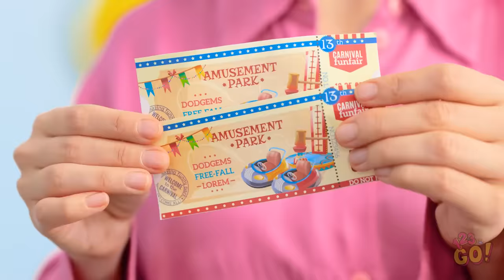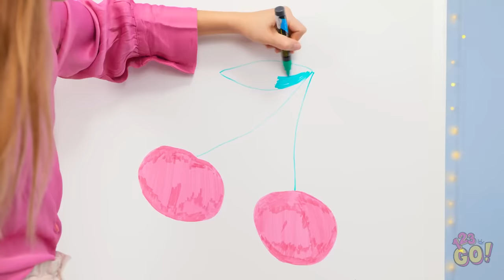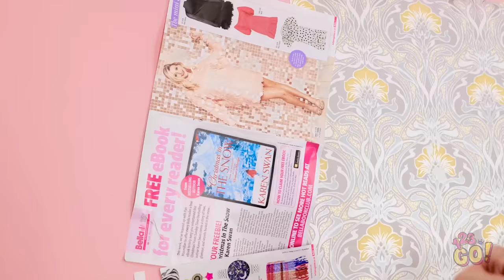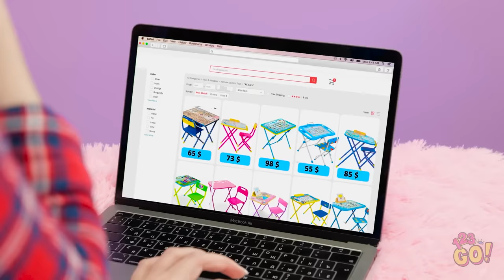WE BUILT AN AMUSEMENT PARK || Incredible Room Makeover! DIY Crafts for Kids & Adults by 123 GO!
Imagine having an amusement park all to yourself, but it would be even better if it was in your house! What’s your favourite amusement park ride?